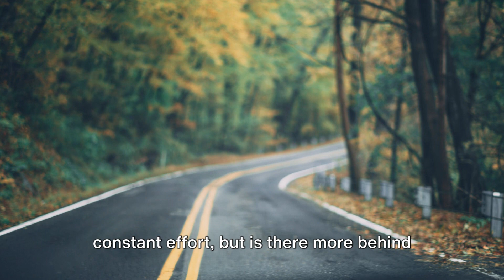Taraji P. Henson: When to enjoy life?